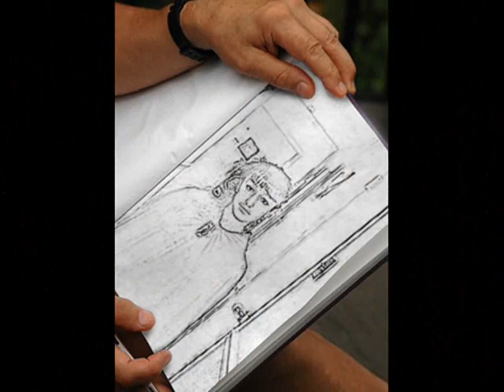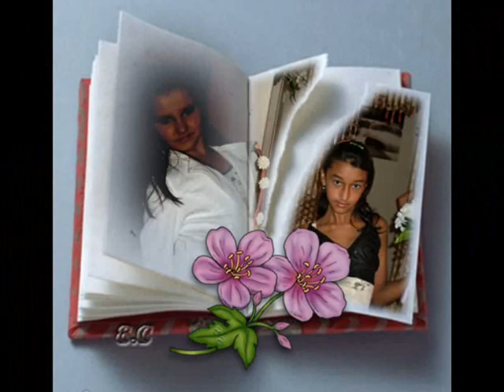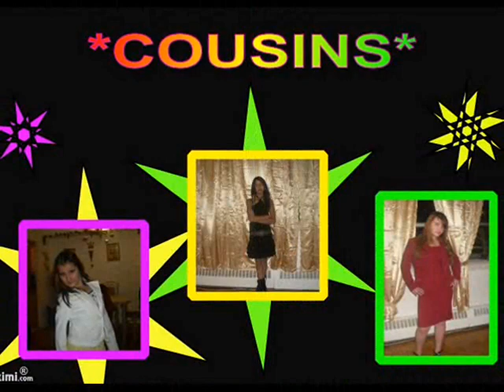Rebelky.wmv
nase trojka